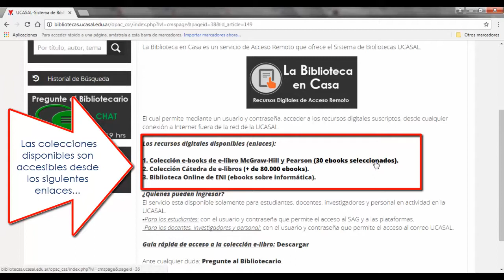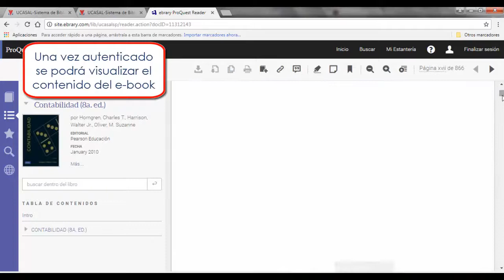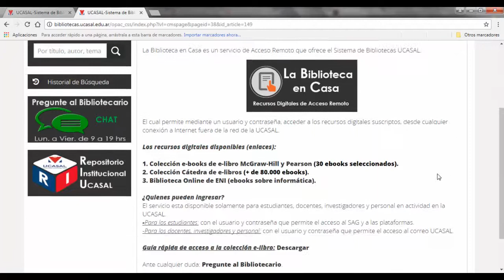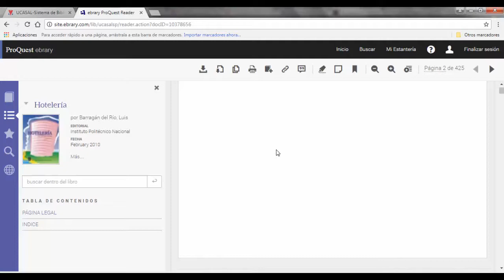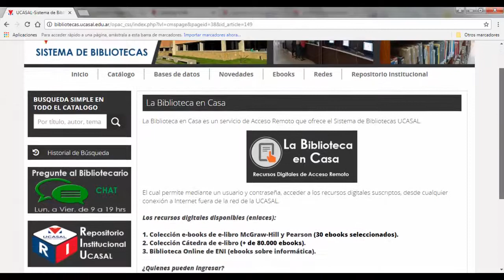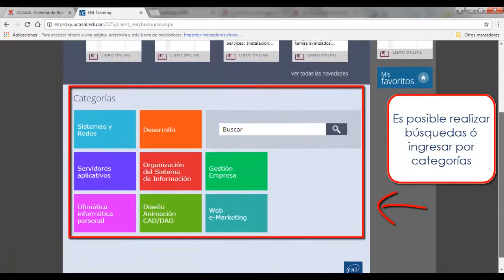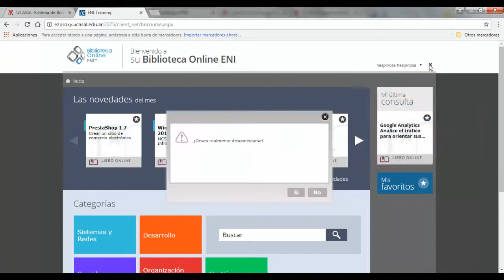Tutorial La Biblioteca en Casa Sistema de Bibliotecas UCASAL